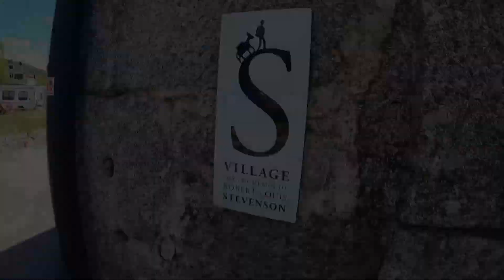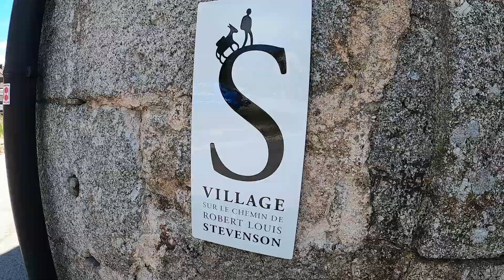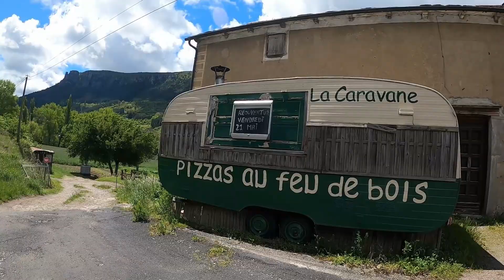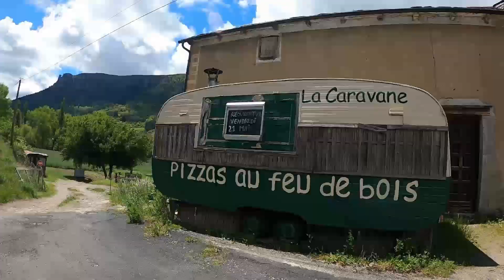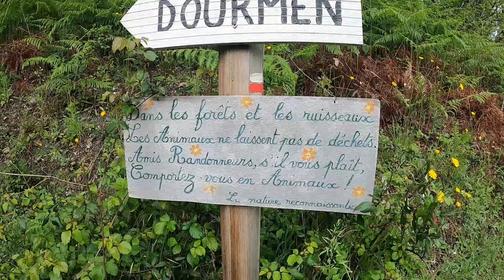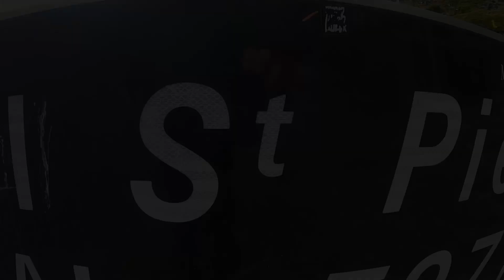On traverse les Cévennes sur le Chemin de Stevenson !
En Mai 2021, nous avons décidé de traverser les Cévennes en 4 jours.

▬▬▬▬ ✈ LA MALLE POSTALE pour le retour ! ▬▬▬▬

▬▬▬▬ ✈ La trace GPX pour le parcours ! ▬▬▬▬

▬▬▬▬ Hashtags ! ▬▬▬▬